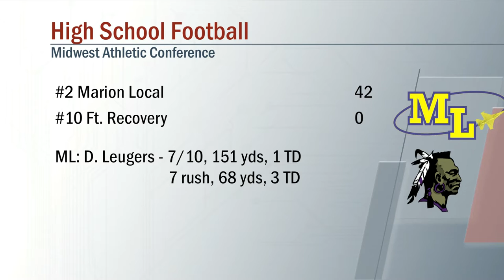Marion Local vs Fort Recovery Football